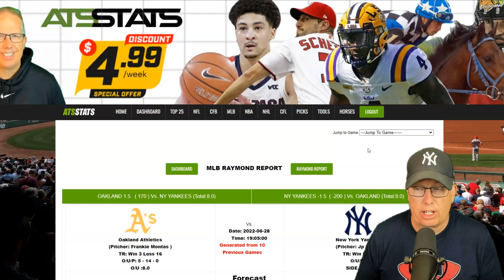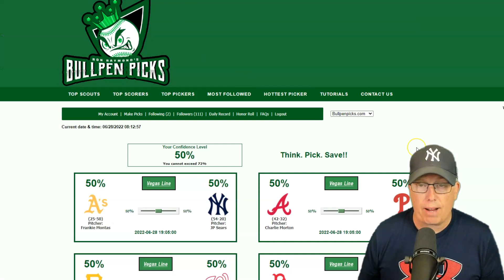Oakland A's vs New York Yankees Prediction 6/28/22 - Free MLB Picks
Sports Handicapper Ron Raymond of the Raymond Report has released his Free MLB Pick and Preview on today’s baseball game between Oakland Athletics vs. New York Yankees Prediction for Tuesday, June 28, 2022.

1. How to Avoid Beginners Mistakes in Sports Betting
2. Raymond Report Top 5 Sports Betting Tips
3. Ron Raymond’s 50 Greatest Sports Betting Secrets + 30 Bonus Tips! (e-book)